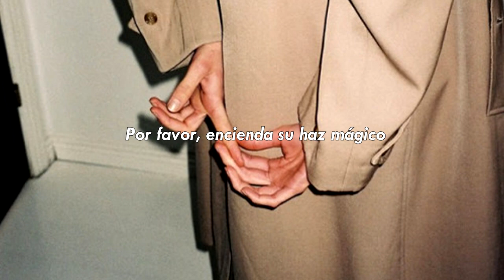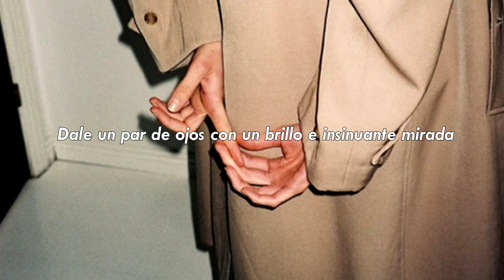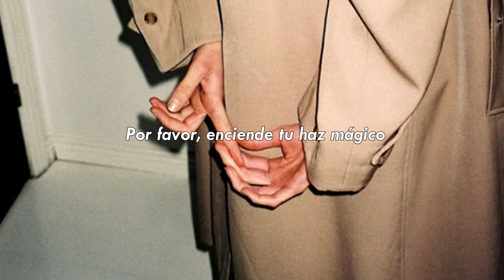Mr. Sandman (Español)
Sandman es un personaje de la cultura anglosajona, que visita cada noche el dormitorio de la gente mientras duerme, para esparcirle arena mágica en los ojos y así, los durmientes tendrán sus sueños (De ahí su nombre Sand - Arena y man - hombre) y por eso la legaña adquiere el nombre de arena, arena mágica o arena de sueño.

Lyrics:

Mr. Sandman, bring me a dream
Make him the cutest that I've ever seen
Give him two lips like roses and clover
Then tell him that his lonesome nights are over.
Sandman, I'm so alone
Don't have nobody to call my own
Please turn on your magic beam

Give him the word that I'm not a rover

Mr. Sandman bring us a dream
Give him a pair of eyes with a "come-hither" gleam
Give him a lonely heart like Pagliacci
And lots of wavy hair like Liberace
Mr Sandman, someone to hold
Would be so peachy before we're too old
So please turn on your magic beam
Mr Sandman, bring us, please, please, please